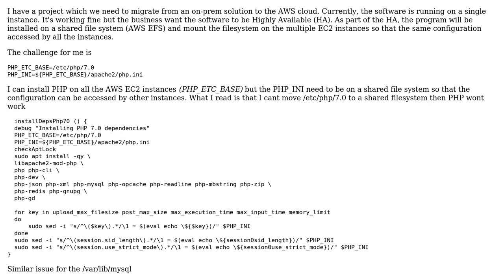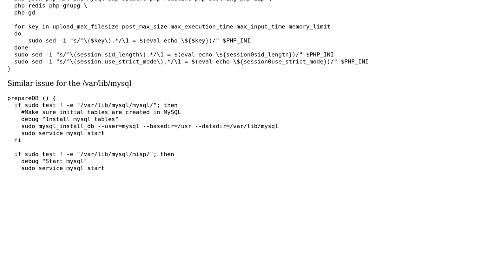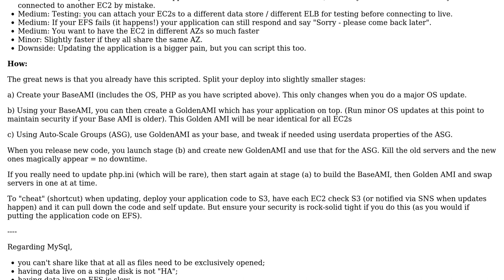Code Review: PHP filesystem on a shared file system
With thanks & praise to God, and with thanks to the many people who have made this project possible! | Content (except music & images) licensed under CC BY-SA | Music | Images & others | With thanks to user spectrum user Robbie user KIKO Software and the Stack Exchange Network Trademarks are property of their respective owners. You are responsible for your own actions.